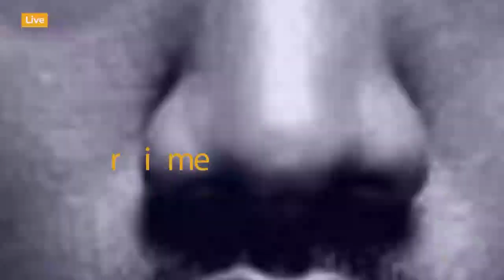Mpambano Mkali, Chikwende na Morrison Mazoezini, Kocha Didier Kazi Anayo